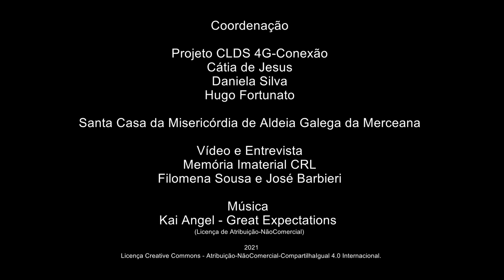Matilde Neves_As cheias de 1967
As cheias de 1967
Matilde Neves – Ribafria – Ribafria e Pereiro de Palhacana – Alenquer
Reformada – Costureira
Matilde Neves relata memórias sobre a Praça dos Homens e o trabalho agrícola das mulheres, em particular a apanha da cereja. Descreve o início dos trabalhos industriais no concelho e fala de como as aldeias tinham muitas lojas e tabernas. Descreve as festividades locais – o Carnaval, a Semana Santa, o Dia da Bela Cruz, a 5ª Feira da Ascensão, o Dia de Todos os Santos e o Natal. Partilha três orações – a do Bom Jesus e duas ao Anjo da guarda. Relata ainda estórias sobre as cheias de 1967.